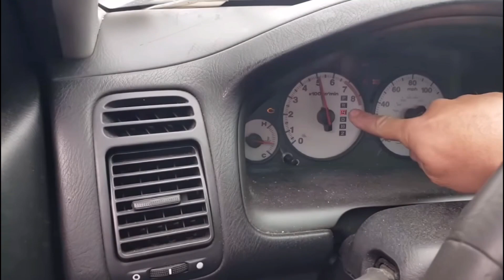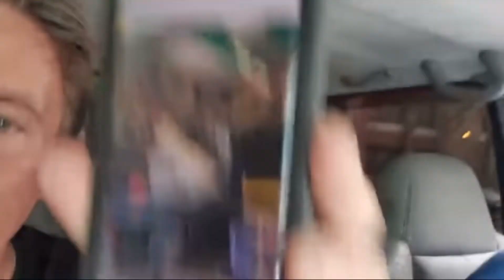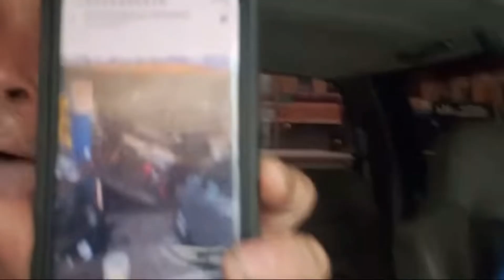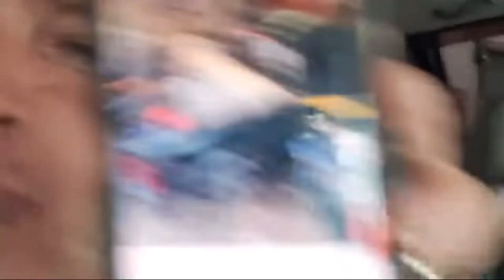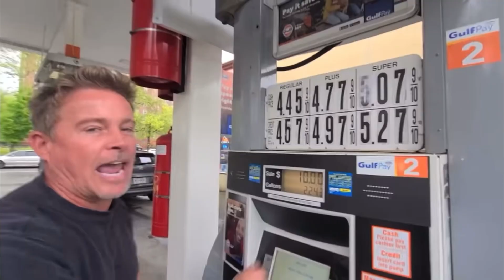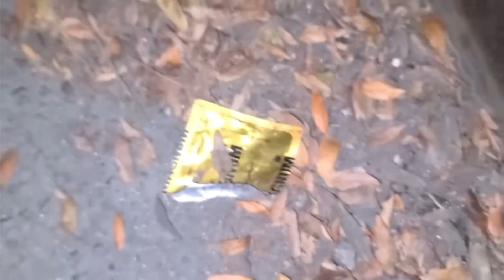NEUTRAL DROP - THATS WHAT SHE SAID!